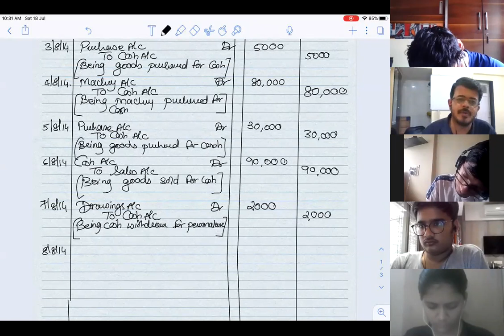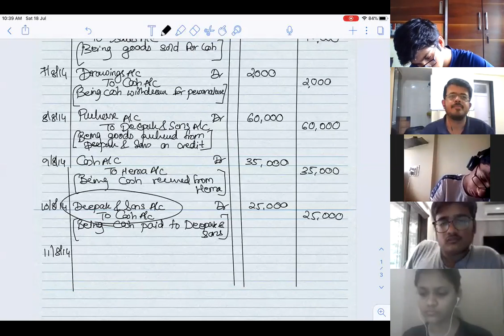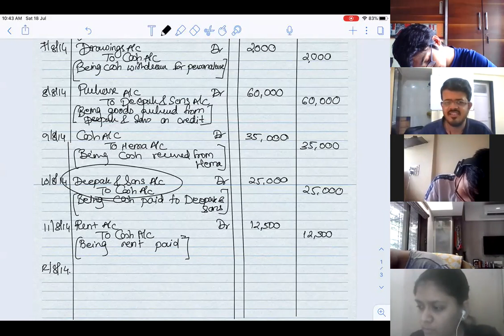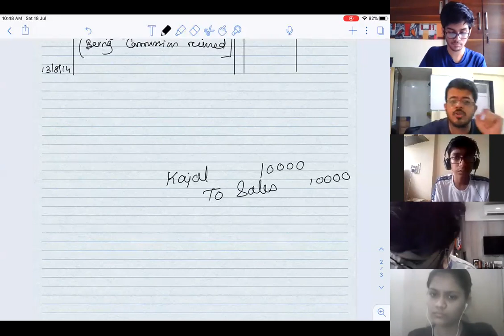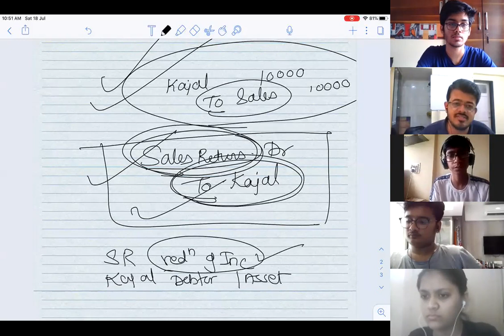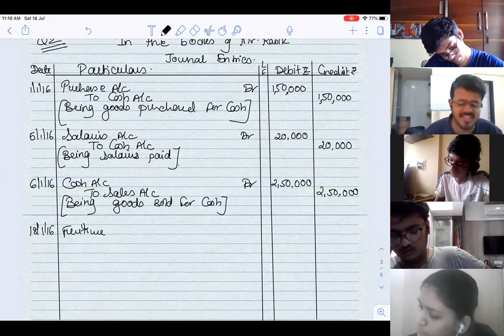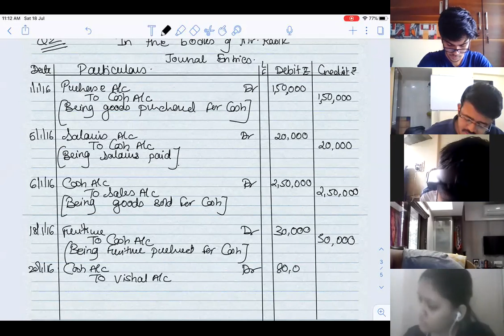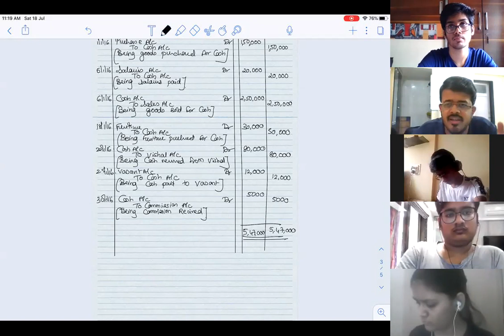July 18 Fyjc journal Q 1,2